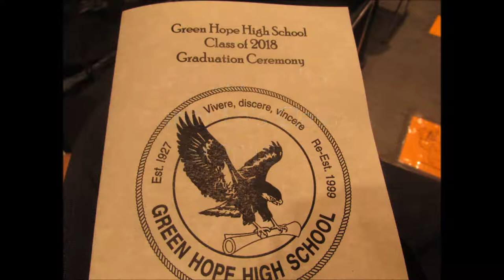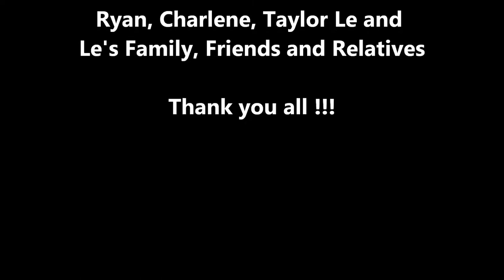Congrats to Connor Le's Green Hope High School Class of 2018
Honor Student Connor Le of Green Hope High School Class of 2018 Graduation Ceremony was held on Wed., June 13, 2018 in Raleigh Convention Center